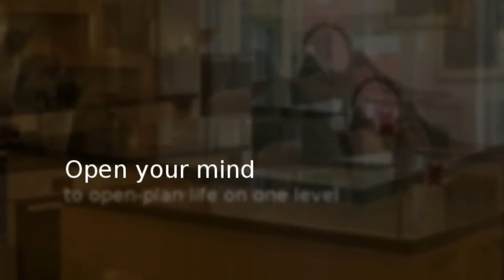Walton Road, Marshland St James PE14 8DP - Aboda Homes Estat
Walton Road, Marshland St James PE14 8DP - Aboda Homes Estate Agents Wisbech